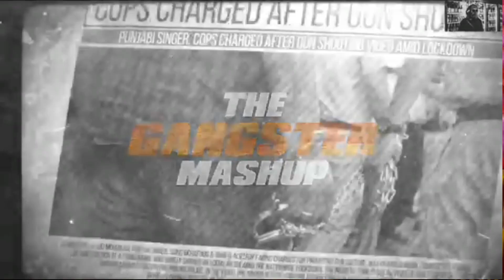Drawing sidhumoosewala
cover topic:-
elvish yadav drawing
karan aujla drawing
sidhu moose wala drawing rajnish
sketch art
 drawing
mc stan drawing
sidhu moose wala drawing pencil colour N
danish jain ki drawing
sidhu moose wala thar drawing easy
thar ki drawing
sidhu moose wala drawing sanju arts
tractor drawing
Delete
sidhu mujhse wale ki photo
sourav joshi drawing
guru nanak dev ji drawing
how to draw sidhu moose wala
elvish yadav drawing
karan aujla drawing
sketch art
sidhu mo0se wala drawing pencil colou
mc stan drawing
thar ki drawing
tractor drawing
sourav joshi drawing
thar ki drawing
tractor drawing
Delete
karan aujla drawing
sketch art
 drawing
mc stan drawing
thar ki drawing
tractor drawing
Delete
sourav joshi drawing
mc stan drawing
thar ki drawing
tractor drawing
sOurav joshi drawing
how to draw sidhu moose wala step by
step
how to draw sidhu moose wala easy
how to draw sidhu moose wala logo
how to draw sidhu moose wala face
realistic watercolour Drawing|
realistic watercolor painting
realistic watercolor drawing tutorial
realistic watercolor painting tutorial
watercolor realistic drawing step by step
hyper realistic watercolor drawing
realistic fruit drawing watercolor
realistic eye drawing watercolor
realistic face drawing watercolor
realistic scenery drawing watercolor
realistic drawing with watercolor cakes
sidhu moose wala Drawing
sidhu moose wala drawing easy
sidhu moose wala drawing step by step
sidhu mo0se wala drawing easy step by
step
sidhu moose wala drawing sourav joshi
sidhu moose wala drawing pencil colour
sidhu moose wala drawing sketch
sidhu moose wala drawing sidhu mooseR
wala drawing
sidhu moose wala drawing video
sidhu moose wala drawing outline
sidhu moose wala drawing picture
sidhu moose wala por
sidhu moose wala portrait drawing
sidhu moose wala portrait
sidhu moose wala portrait step by step
sidhu moose wala porsche
sidhu moose wala porsche song
sidhu moose wala portrait tattoo
sidhu moose wala porsche car
sidhu mo0se wala portrait sketch
sidhu moose wala parona
sidhu moose wala purana song
watercolour tutorial
watercolour tutorial for beginners
watercolour tutorial landscape
watercolour tutorial easy
watercolour tutorial flowers
watercolor tutorial for beginners
watercolour tutorial face
watercolour tutorial anime
watercolour tutorial step by step
watercolor tutorial landscape
watercolour tutorial
step
sidhu moose wala drawing sidhu moose
wala drawing